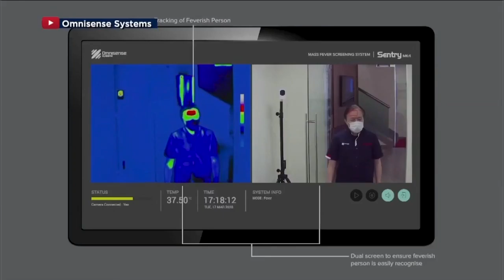Local remodeling company returns to work with new precautions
When Ohio shut down due to the COVID-19 pandemic, much of the work for the Keenan Company ground to a halt.